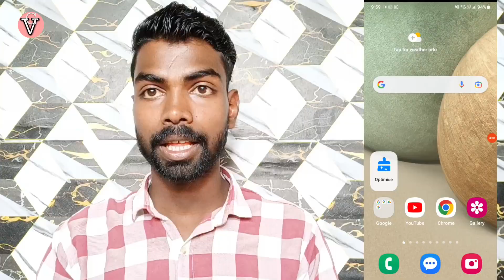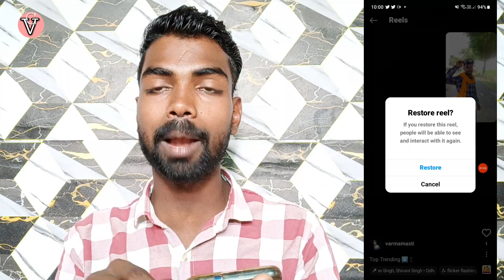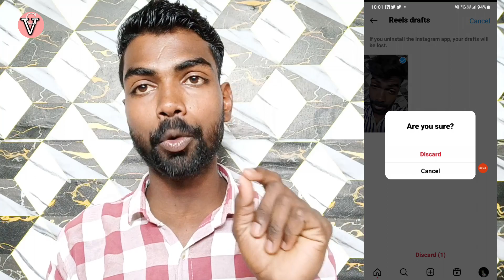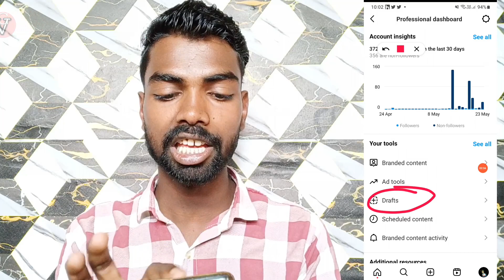Instagram draft video delete ho gaya wapas kaise laye | instagram draft video delete recovery 2023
Instagram draft video delete ho gaya wapas kaise laye | instagram draft video delete recovery 2023 | instagram se draft delete video kaise nikale | how to recover ig drafts |

About this video - aaj ke ise video me janege dosto Instagram se draft video delete ho gaya hai wapas kaise laya jata hai full process.